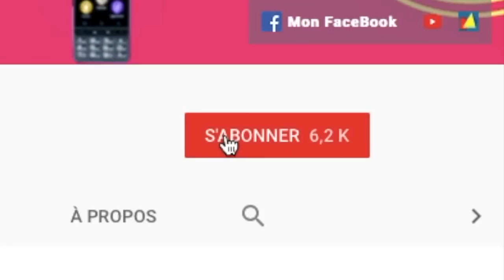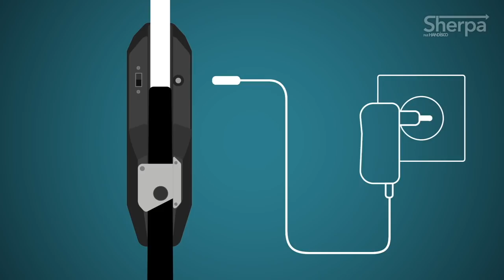Sherpa Une Canne Blanche Muni D'un Boitier GPS Adaptable Sur Chien Guide Révolutionnaire !!!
Salut voici une vidéo sur: Une canne blanche intelligente ou sur votre chien guide le Sherpa va vous guider et vous indiquer les horaires de bus métro et tram en temps réel. ce dispositif est autonome et n'a besoin d'aucune connection extérieur merci de vous abonner et à bientôt pour la prochaine vidéo @+.